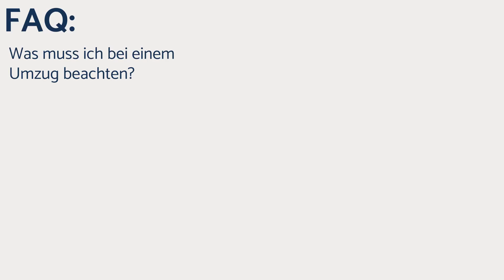Was muss ich bei einem Umzug beachten?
Weitere Infos rund um die Themen Handystrahlung, Elektrosmog, Feinstaubbelastungen, Wasserbelastungen und andere Umweltbelastungen finden Sie